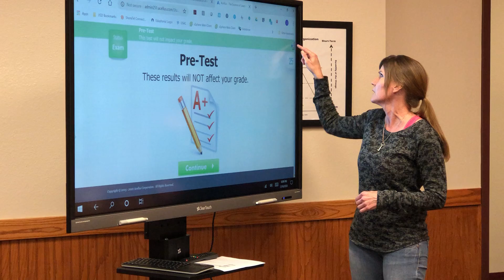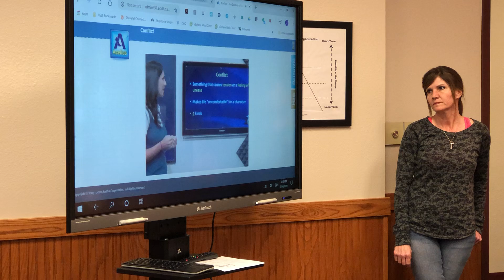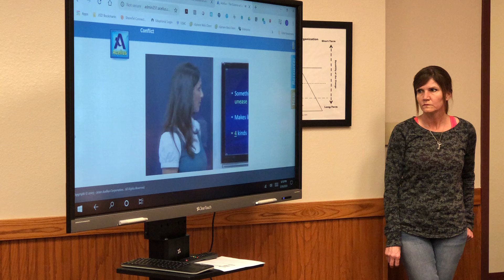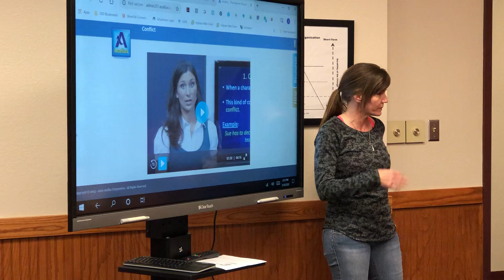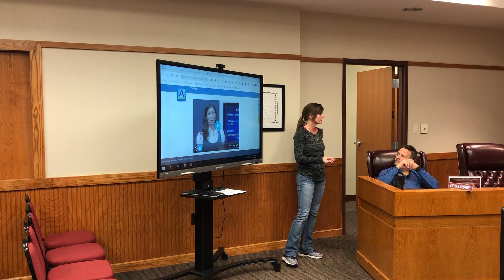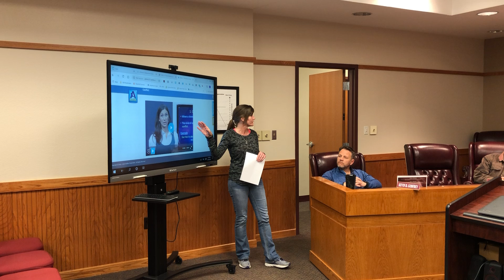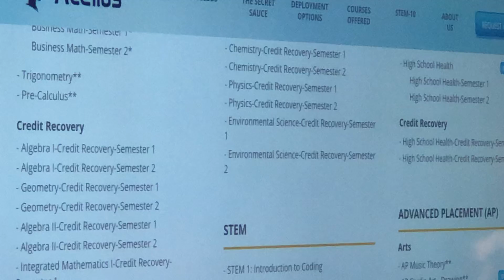JISD Ceases Normal Operations March 16, 2020